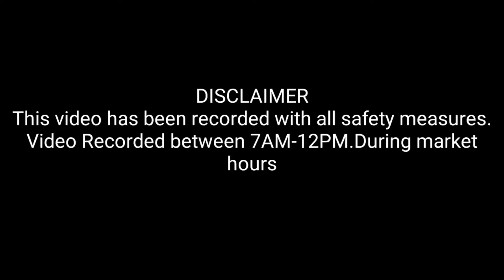Senapati view during lockdown||lockdown beauty||northeast India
This video is all  about senapati view during lockdown , This is the views before 12oclock in which people were allow to go for shopping regarding there daily need

Lockdown open every day by 7 am till 12 am , so that the people were able to buys there needs
strict measure were taken even though the lockdown we're open
nobody were allow to go to bazaar or any public place without mask and social distancing from each other  were make  complusory
anybody violating  the rule we're strictly deal by the police ,
stay safe stay healthy everyone

After 12 all the shop are closed and people were not loiter here and there (without proper permission)

or inbox me in my comment

music credit
special tys to all the people for urs love and support 🙏